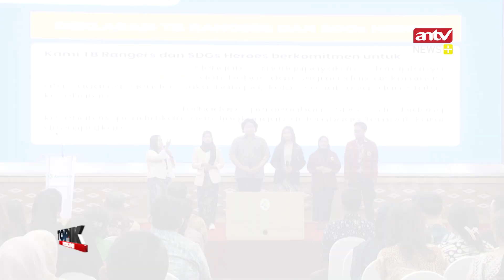Bakrie Center Foundation Resmikan Campus Leaders Program Batch 9